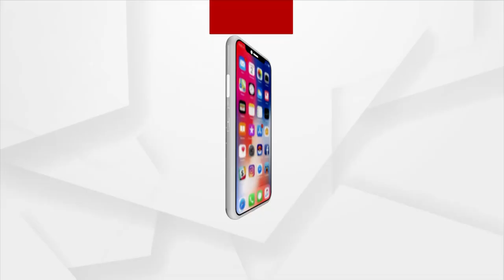ଅର୍ଗସ Star Talk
ଅର୍ଗସ Star Talk ଆଜିର ଅତିଥି Ipsita & Asish